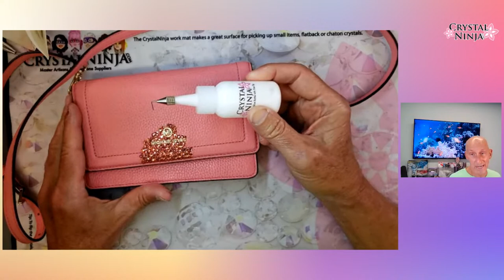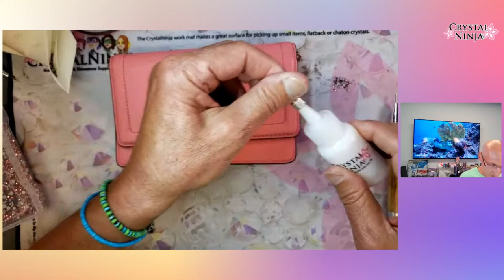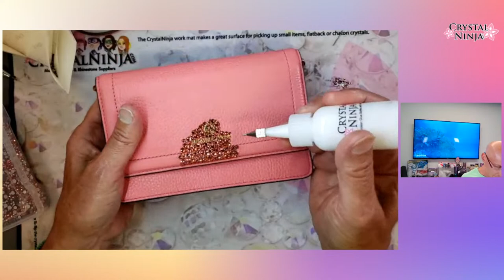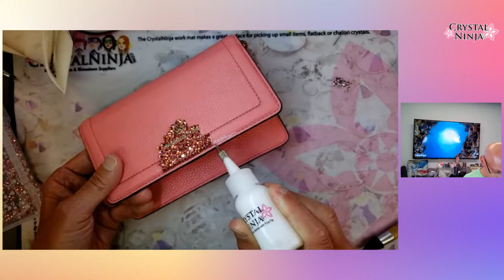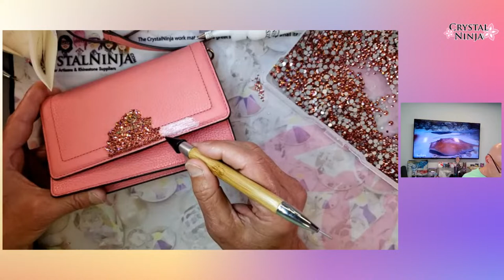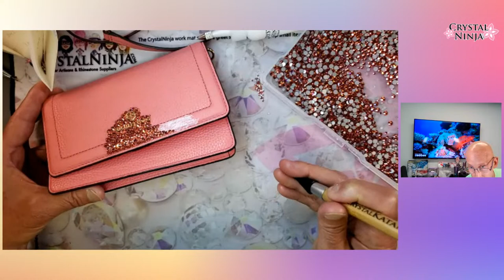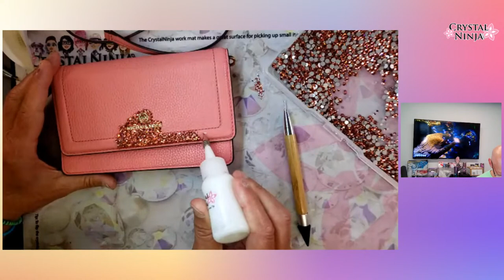Bling Bling a Michael Kors handbag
Wanna to be a Ninjaneer? Get access to the CrystalNinja Team, Courses, and Exclusive Launches. We have built a whole platform for all things Sparkly!! VIP3 will gain access to our Certification Program coming in 2024!

Come join Ninja Steve as he creates a one-of-a-kind original crystalized Michael Kors handbag. Using a sprinkle/scatter fill pattern with our favorite Crystal Katana and Fusion tack glue. This is going to be a fun adventure come join the fun and let's get bougie.